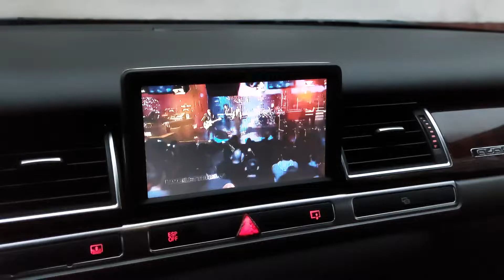Audi A8 D3-Depeche mode